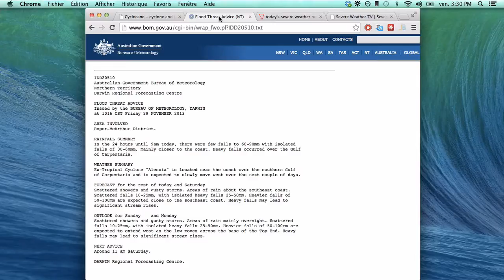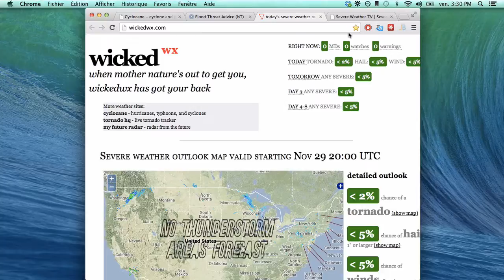Nov 29 - ex-tropical cyclone Alessia